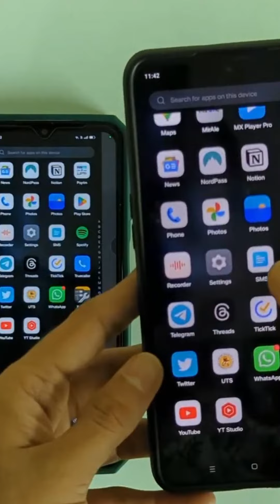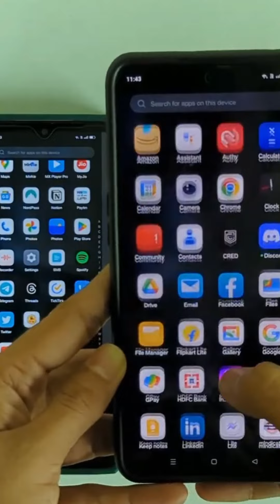screen share on whatsapp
This video is about How to share screen in whatsapp video call | Whatsapp new update screen sharing on video call 2023

• Welcome to Tech S Geek •

• In this Channel, I'm discussing

✅ E-Money Content -How to Earn money online
✅ E-Marketing - Online Business